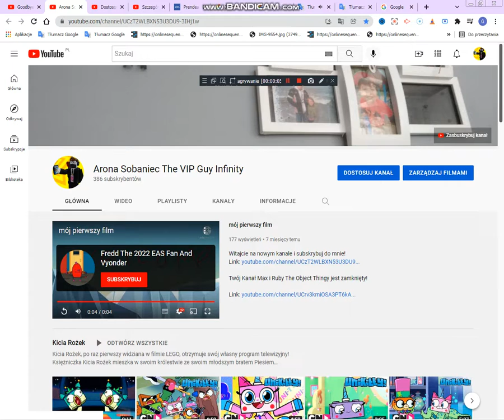Dobra wiadomość: zmieniłem imię na Arona Sobaniec The VIP Guy Infinity po 1 lutego 2022 roku.